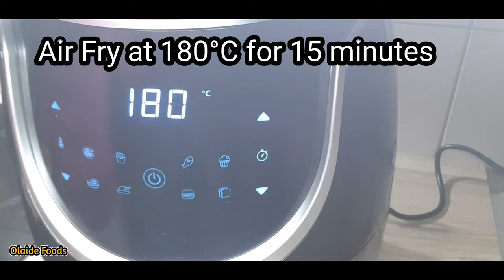Air Fryer Nigerian Plantain Recipe | Bole Recipe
This Air Fried Plantain can be served with roasted Grandnuts.

Other Videos you should see:

Ingredients:
Unripe Plantain

Air Fry at 180 for 15 minutes. Flip over after 8 minutes and continue until it 15 min.